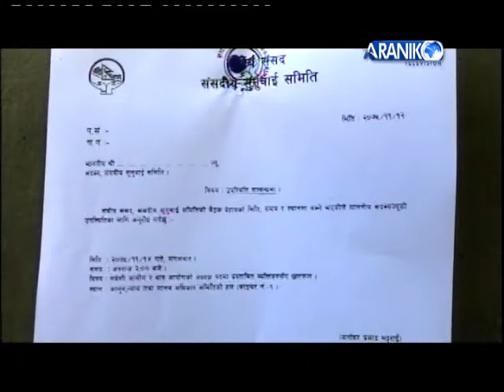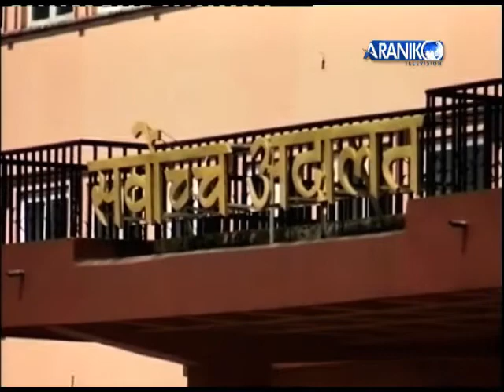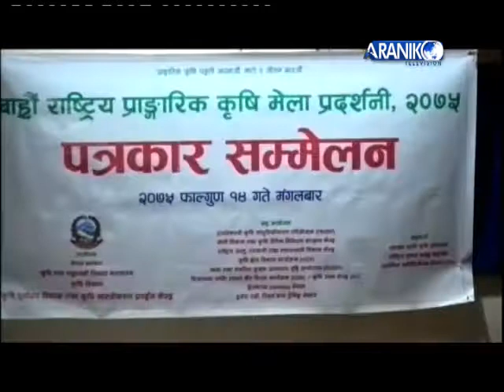अरनिको खबर, २०७५, फाल्गुन १४ राति ८ बजे